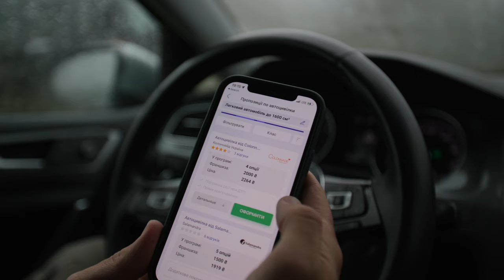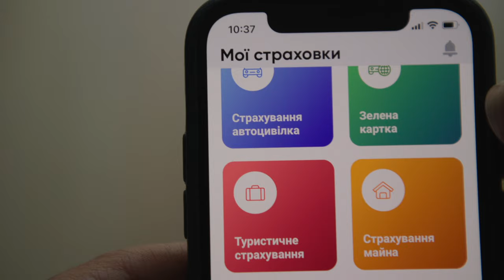Карпати без слів.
PTUSHKIN10 — знижка 10% на туристичну страховку та автоцивілку
PTUSHKINBONUS — 10% бонусами на Зелену картку